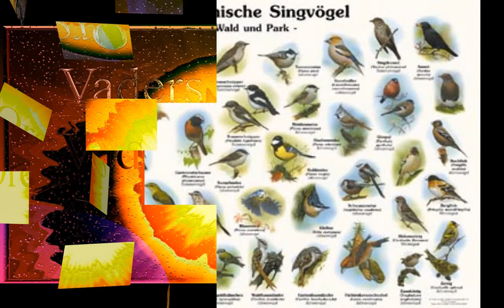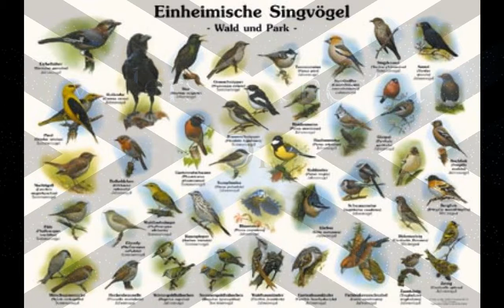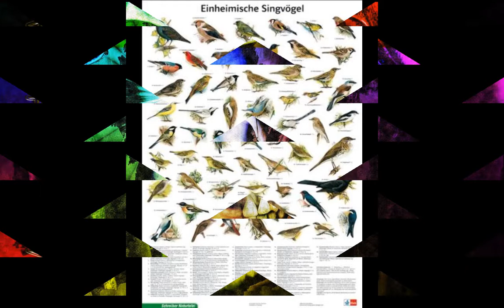Vaders Orchestra Morning of singing Terrorbirds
Wer kennt das nicht, morgens 5 Uhr, man ist im Tiefschlaf und dann.